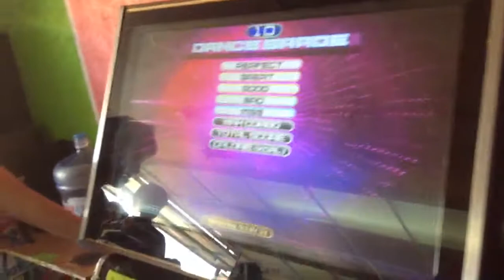Torneo San Felipe 2 - Joel 1er lugar - Crashday D26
Primer lugar torneo san Felipe 2.